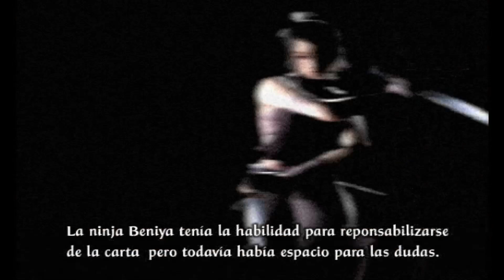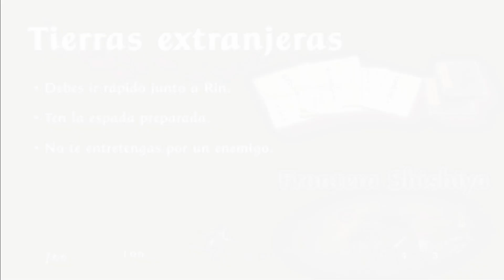Tenchu: Fatal Shadows Capitulo 9 Tierras extranjeras | Gameplay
Tenchu: Fatal Shadows